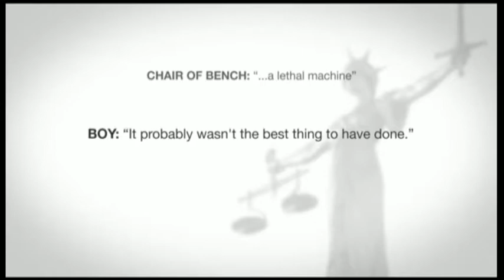Live report - Forklift court case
A live top and tail around a film about a teenager who stole a forklift truck and flipped a car over in Oxfordshire.